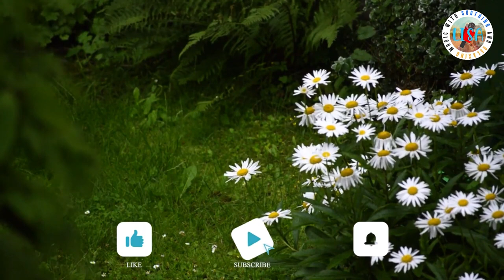Healing Sleep Music || Stress Elimination || Melatonin Release || Toxin Detox